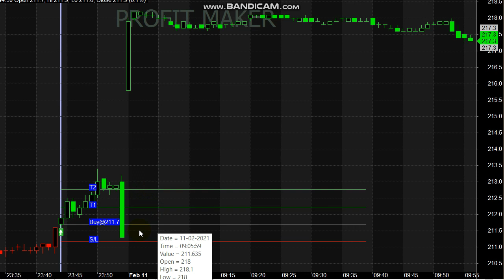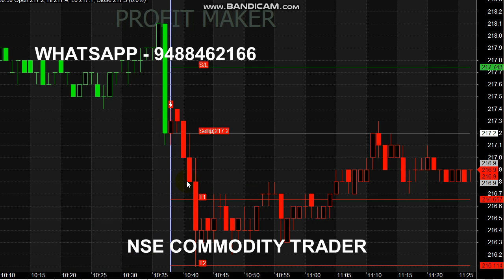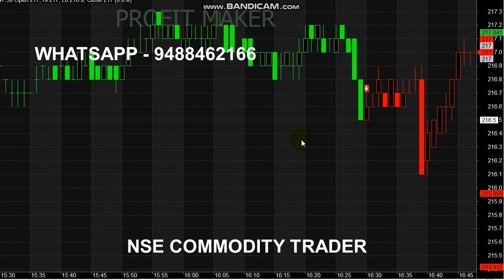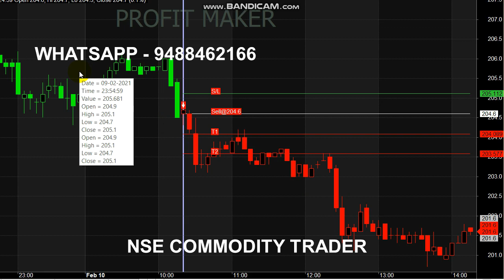Natural gas 2500 Rs Profit in Intraday Trading | Natural gas Trading Tips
Start your Trading by Register here - Free Level